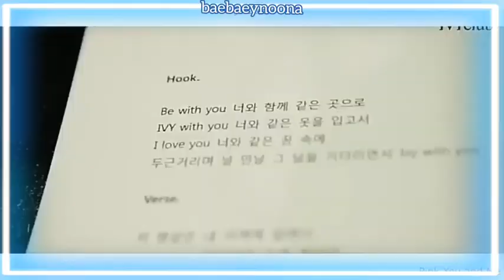WINKDEEP COLLABORATION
List Song:
1. Burn it Up
2. Ivy with You
3. Beautiful
4. Boomerang
5. Light
6. Flowerbomb
7. La Dolce Vita
8. 11 (Eleven)